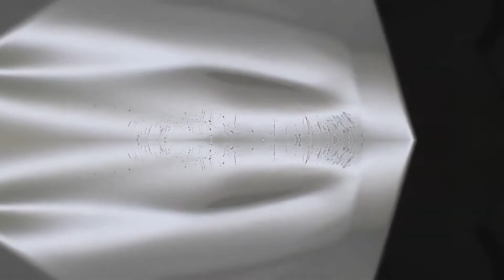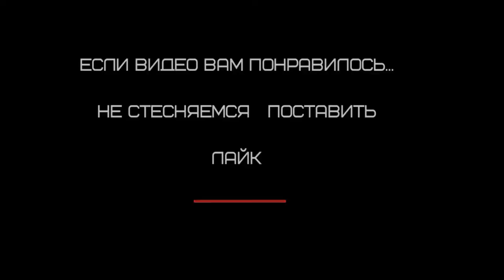ремонт криза Toyota Corolla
клип - нарезка  этапы  ремонта вмятин